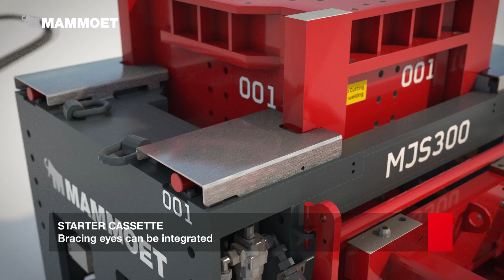Watch why the Mammoet Mega Jack 300 is a great solution for projects with limited space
The Mega Jack 300 offers a quick, flexible solution for projects where time and space is limited. Jacking operations can be completed in as little as one hour, and the system can easily be moved or reconfigured onsite.

A superior alternative to conventional equipment such as timber jacking, this compact system maintains the core benefits of the series whilst offering important advantages for reducing schedule and risk on smaller-scale projects.